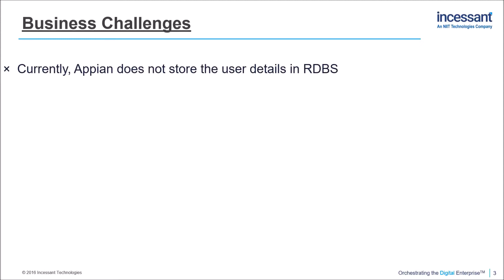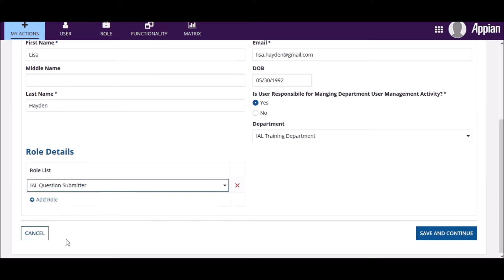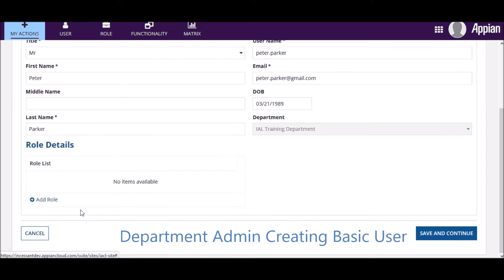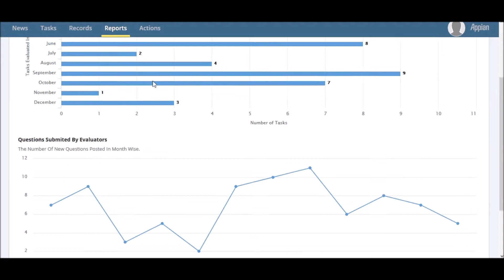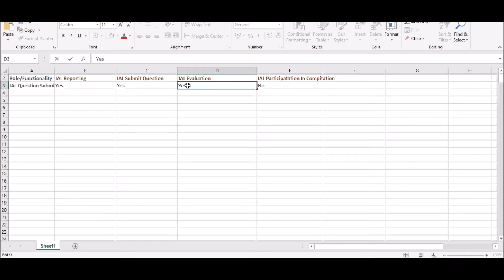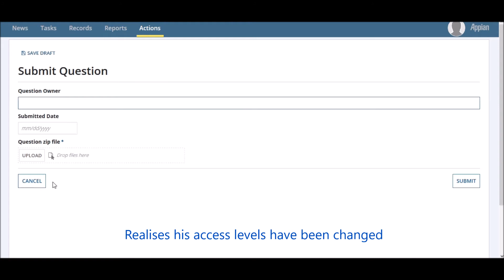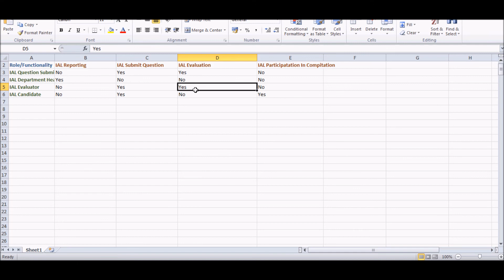Security and Access Management Framework for Appian Applications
Incessant’s iSAM framework enables organizations to accelerate their development processes by reducing the efforts involved in
creating user management modules for Appian applications. The Appian based application provides the creation of user and role
functionality without updating single lines of code in the existing application. iSAM also provides a role functionality matrix with
one click security control and an export/import role functionality matrix.